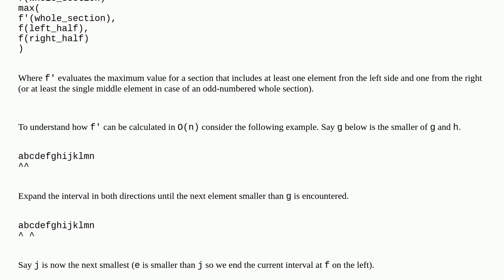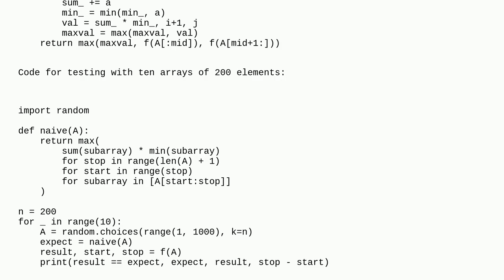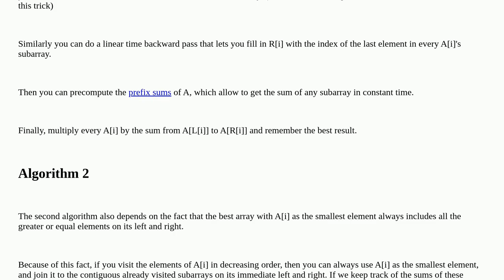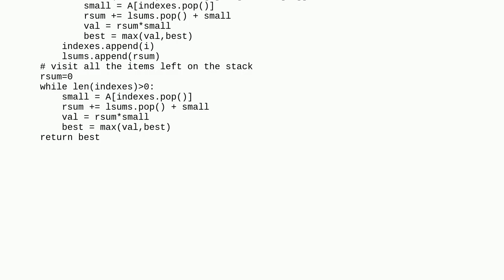In an array find a subarray whose sum of elements multiplied by the smallest element in that suba...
In an array find a subarray whose sum of elements multiplied by the smallest element in that subarray yields the greatest value

A special thanks goes out to the community

  complexity-theory divide-and-conquer algorithm